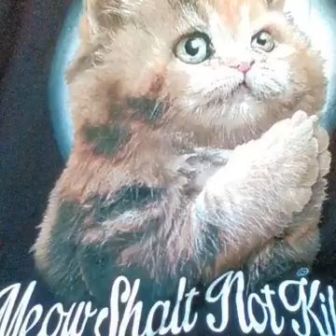"The Bomb Shelter" -20 YEN.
"The bomb shelter" by:20 Yen